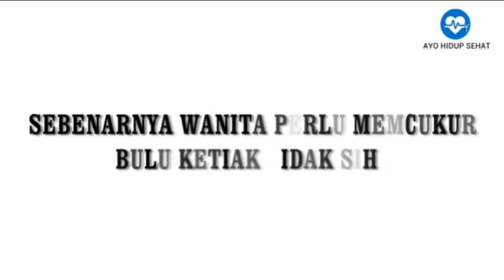Sebenarnya Wanita Perlu Mencukur Bulu Ketiak Tidak Sih? Menurut Kamu?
Video ini berisi informasi tentang Sebenarnya Wanita Perlu Mencukur Bulu Ketiak Tidak Sih? Menurut Kamu?